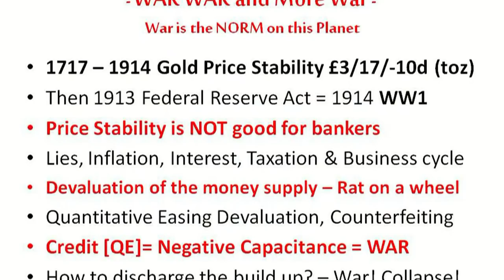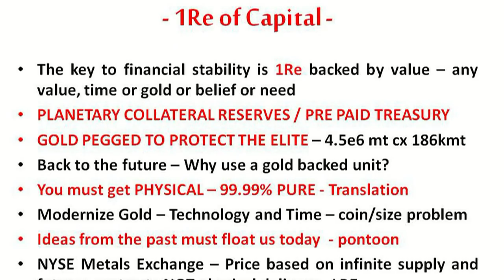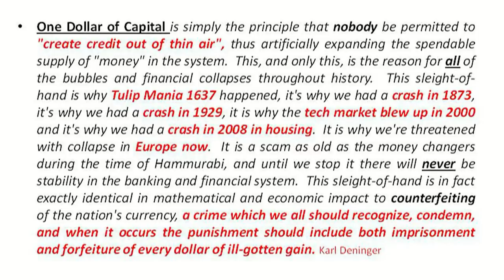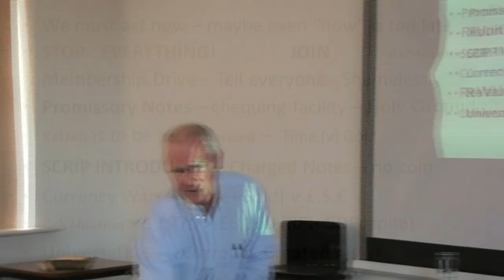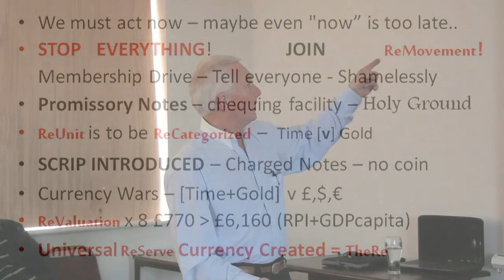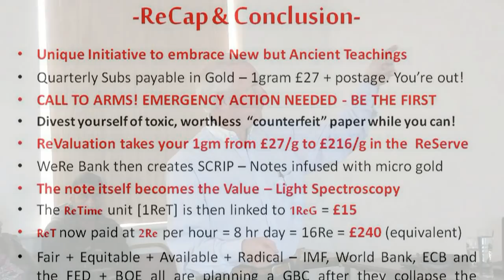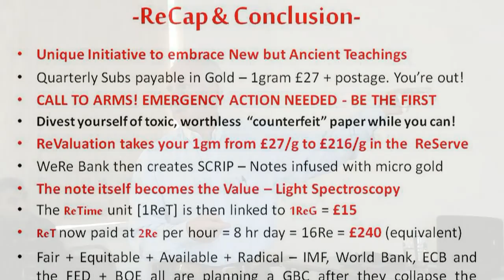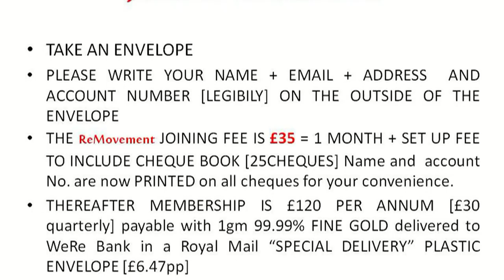The WeRe Bank...The Road Ahead [Peter of England]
Sunday 7th June 2015. Ashton-in-Makerfield, England.

Peter of England gives an update on the progress, background, teething troubles and great successes of the 'Game Changing' WeRe Bank. He then outlines the fantastic plans in the pipeline to the large, responsive and enthusiastic audience in the Fleece Inn in Ashton-in-Makerfield.

NOT TO BE MISSED!!  And do the right thing - SPREAD THIS VIDEO and word of the WeRe Bank!!  We CAN beat the Banksters and their Debt based Usury slave system...WE JUST NEED TO COME TOGETHER!!